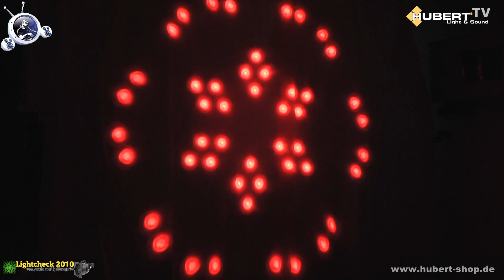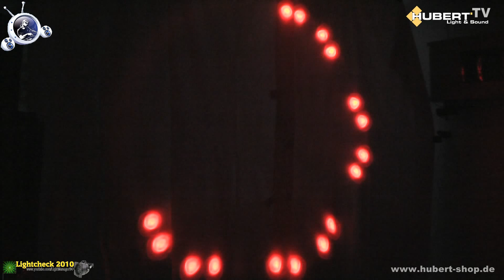Video-Test American DJ Revo Rave -Teil 2-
Technische Daten zum American DJ Revo Rave:

Der Revo Rave ist der nächste LED Effekt aus der Preis gekrönten ADJ Revo Serie. In ihm wurden 162 High Power LED´s verbaut, welche sich auf einem rotierendem LED Panel befinden. Durch diesen rotierenden LED Panel wird ein ultra dynamischer und spektakulärer LED Effekt erzeugt.

Technische Daten:

- LED DMX 512 Moonflower mit roten, grünen, blauen und weißen Strahlen
- 162 LEDs: 48 Rot, 36 Grün, 43 Blau und 36 Weiß
- 5 DMX Kanäle
- Digitales LED Display an der Gehäuserückseite
- Verlinkbar via XLR Kabel
- Sehr breiter, raumfüllender Effekt
- Abstrahlwinkel: 29°
- 3 Betriebsmodi:DMX, Sound to light, Master/Slave oder über Handcontroller UC3
- eingebaute High-Energy Programme (Master/Slave und Sound to Light)
- 0-100% Dimmung
- Farbstroboskop Funktion
- IEC Ein-/Ausgang an der Geräterückseite (Reiheschaltung)
- Inklusive Aufhängung und Sicherheitsöse
- Leistungsaufnahme 12 Watt
- Extrem lange Lebensdauer der LEDs ( ~100.00 Stunden)
- Schaltnetzeil: AC 100-240V 50/60Hz (IEC)
- kompatibel mit ADJ UC3 Controller (nicht im Lieferumfang)
- Abmessungen: 280 x 188 x 249 mm
- Gewicht: 4 kg

Preis bei Hubert Light & Sound: 159€ + Versand